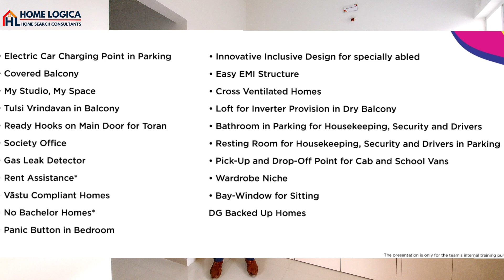Lavish & Spacious Flats of Tathawade| Pune west Premium Project | 7820868465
Key Moments
00:00 Introduction
01:57 2BHK Sample Tour
02:26 Living Room
02:57 Balcony
03:30 Kitchen
04:56 Kids Bedroom
05:55 2 Bedroom
06:22 Master Bedroom
07:30 Project Details

Prime Property at Tathawade Location
Land Parcel- 5Acres
Tower- 07
Floors- 16
2 BHK - 754-774 Sqft (Total Carpet Area)
Pricing - 66-69 Lac All inclusive (Quoted in May 2022)
2.5 BHK - 930 Sqft (Total Carpet Area)
Pricing - 81-84 Lac All inclusive (Quoted in May 2022)
Possession May 2025

We will provide you the best deal in the market.
For best offers in pricing visit with us.
Follow us on:
Facebook page - Home Logica Consultants pvt ltd.

Home Logica Consultants Pvt Ltd, its directors, employees, agents and other representatives shall not be liable for any action taken, cost / expenses / losses incurred by you based on the information given in the video.